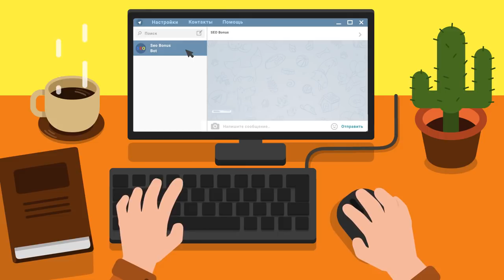Просто 1вый бой )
Автор реплея: Play-replay
Карта: Неизвестная карта
Танк: M46 Patton
Кредитов: 60616
Фрагов за бой: 11
Урон за бой: 6949
Заблокировано урона: 1420
Опыт за бой: 1646
Описание: Паттон 9,1 бой 11 фрагов просто изи